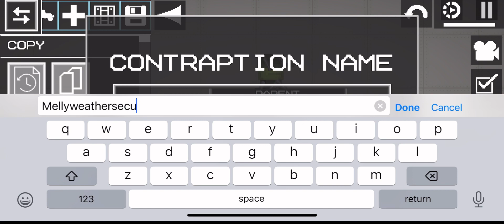Mellyweather security melsave! Melon playground save created by me!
Based off merry weather security from gta v
It was very fun to make. I love all of you guys and thank you for subbing to my channel :3
Oh and btw Mellyweather vs merryweather?

Please make sure to give credit to me if you wanna use these mods in a YouTube video.